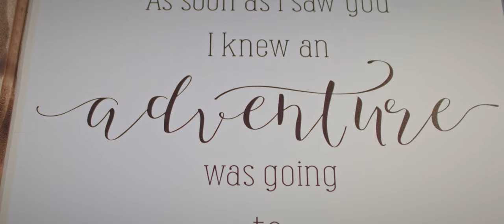EMOTIONAL VOWS IN BANFF NATIONAL PARK | Tunnel Mountain Reservoir & Buffalo Mountain Lodge Wedding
With a breathtaking backdrop of the Canadian Rocky Mountains behind them, Jessie and Parker exchanged the most heartfelt vows during their intimate wedding ceremony. The two became husband and wife at Buffalo Mountain Lodge in Banff, Alberta, Canada on a stunning fall day. Their reception in the Wapiti Longhouse was filled with modern touches of greenery and candlelight as they danced the night away together.

Banff National Park Wedding Video by Olson Film.

Filmed on the Blackmagic Design URSA Mini 4.6K.

MB01AIRYV9QAG4B